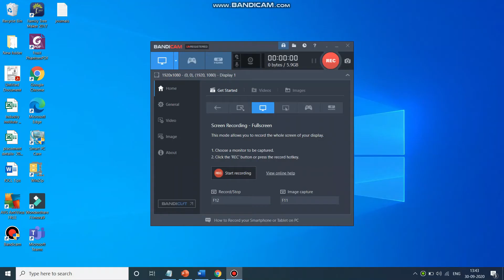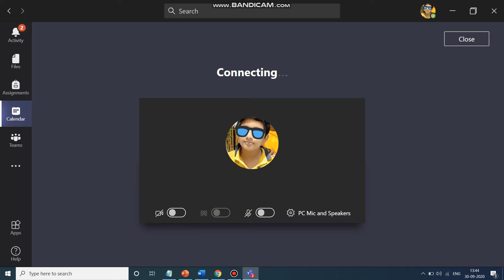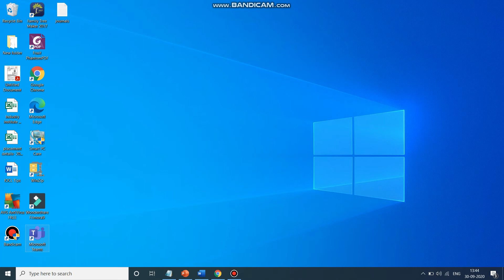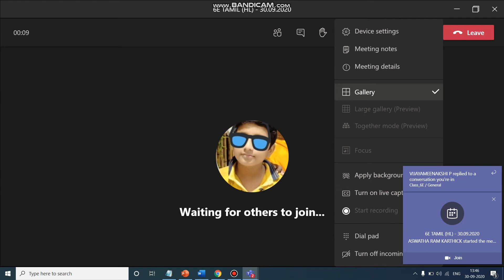HOW TO UPGRADE TEAMS